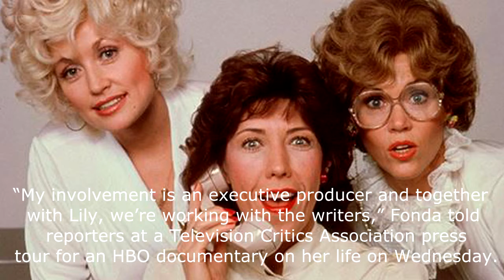Jane Fonda Confirms 9 to 5 Sequel Is in the Works with Original Stars Dolly Parton and Lily Tomlin